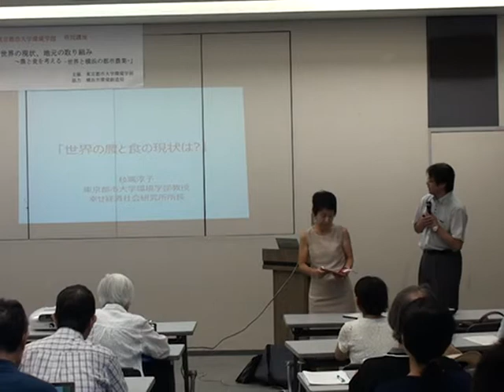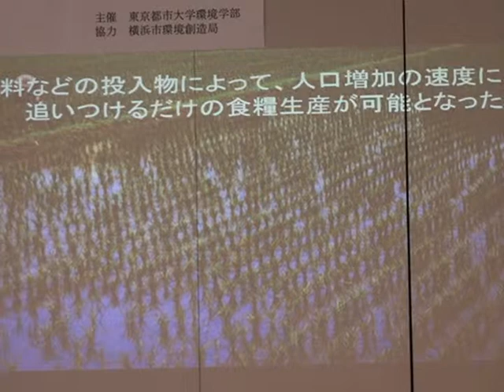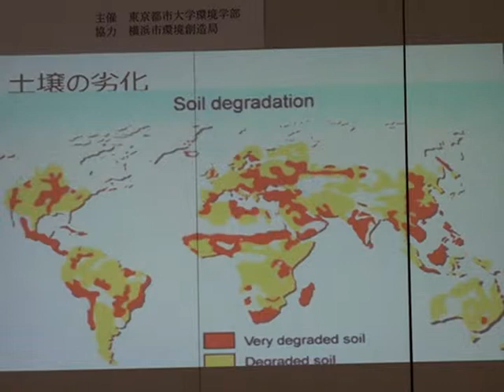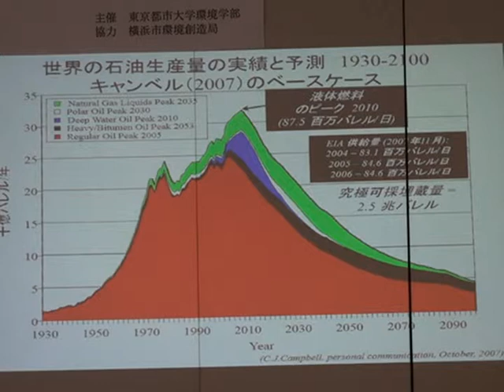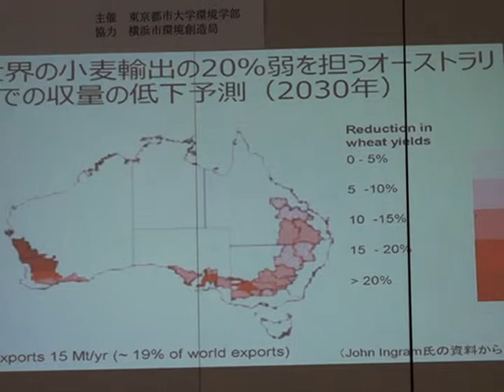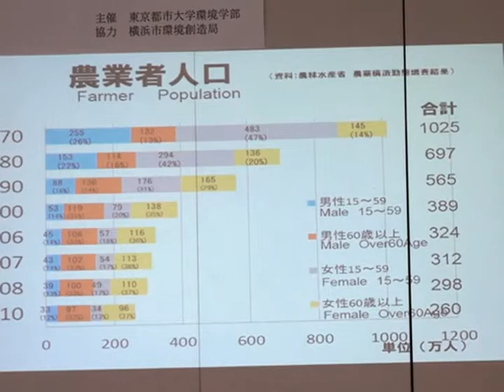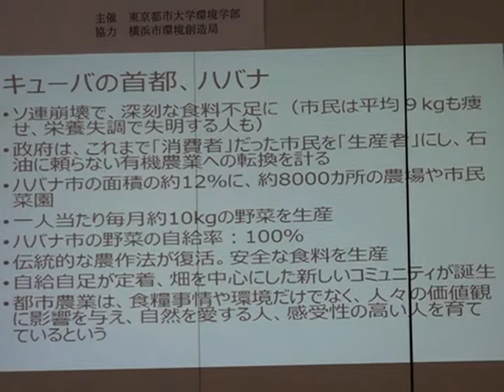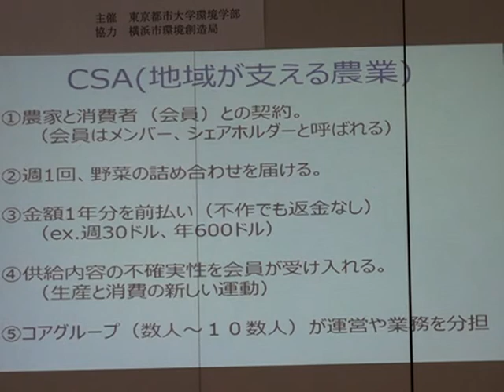『世界の農と食の現状は?』－枝廣淳子氏＠市民講座「世界と横浜の都市農業」（２０１５．０８．０６）